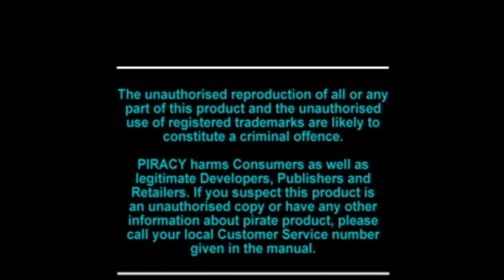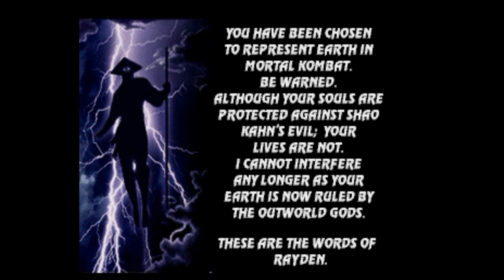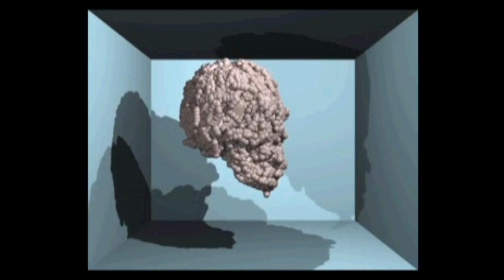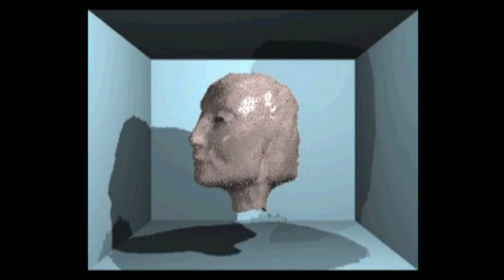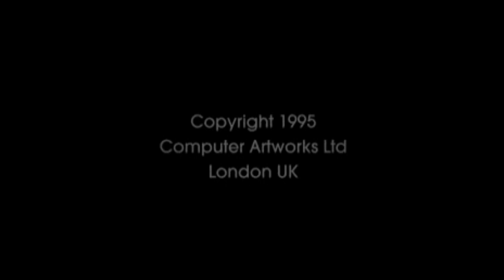Euro Demo 03 - PlayStation Demo Disc Tour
Included in the demo disc:

00:00 - Intro
00:43 - Mortal Kombat 3 (Playable)
03:23 - Ridge Racer (Rolling Demo)
06:20 - Evolva X (Computer Graphics Video)
09:20 - Hi-Octane (Playable)